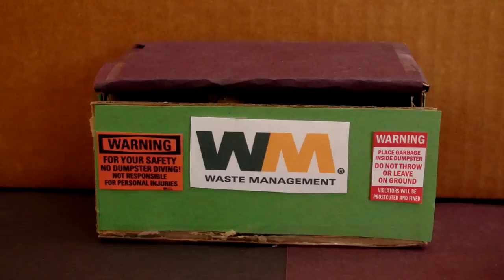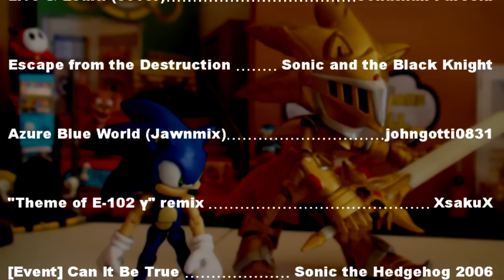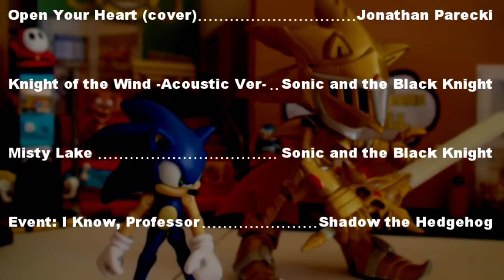Sonic Stop Motion Adventures: Episode 23: Knightmare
Fed up with trying to go after Sonic, Robotnik turns his sights to Station Square City Hall itself, and needs the right henchman to carry out this mission. Xalvandor is rebooted and thrown into a match with Robotnik's newest creation, Xirato, to see if he is worth keeping around. Soon after, Sonic finds a note on his door that warns him of something happening the next day in Station Square, and as always, he's up to protect the city he loves. What will happen? And how will the Chaos Emeralds be effected? Only time will tell.

Always be sure to watch until after the credits, especially this one!
Boy, it's been too long since the last episode, hasn't it? I don't think I need to tell you guys about that, haha. In fact, it's been the longest time in between episodes.
But thankfully, I am intending on that not happening again for the rest of the series. One reason it was so late is just life itself, but a big reason was that I halted production temporarily two different times. Once early on before I got really heavily into production, and that was for about a month and a half or so because of the Sonic Historical Marathon. That was my celebration for Sonic's 25th anniversary. You can check that out here:
And the second time was when I stopped for about a week or so to rip all of the sound effects from Sonic Adventure 2 personally. I'm glad I did do this before a lot of the editing, as I ended up using a good handful of sounds from that. You can check those sounds and the explanation out here:

I had a lot of fun working on this, and I'm very excited to have you all finally see this! I hope you like it!

Also, this is the very first episode to have an actual English subtitle file added to it! To watch this with correctly written and timed English subtitles, just click the gear, 'subtitles' and then 'English.' (Not 'English auto-generated')

Huge thanks to all the voice actors involved! This production wouldn't exist without all your talents.
Shoutout to Mewsel for being Tails, as always!
Shoutout to Gilnov for returning as Xalvandor!
Shoutout to my special boi PatMac for starring in his first voice role, as Xirato! Check his stuff out here!

Update 10/26/16:
Spanish subtitles now available! Thanks to albertoandroidain for the translation, subtitles edited by me.

"This is Madness!" by Main Finger ft. KingTiger and ladyWildfire

Sonic The Hedgehog and all related characters all owned by Sega.